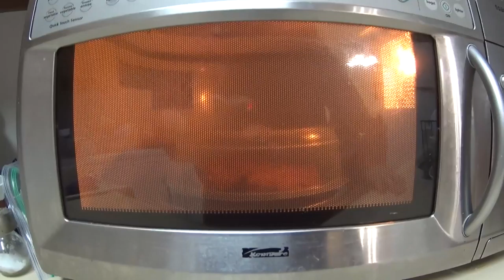FIQUEI 48 HORAS SENDO MONITORADA | CASAL AMÉRICA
Mais um exame que Abi fez e ficou sendo monitorada (monitor holter) durantes 48 horas aqui nos Estados Unidos (EUA). Clique no GOSTEI e COMPARTILHE para o canal crescer!, tmj 😛👍